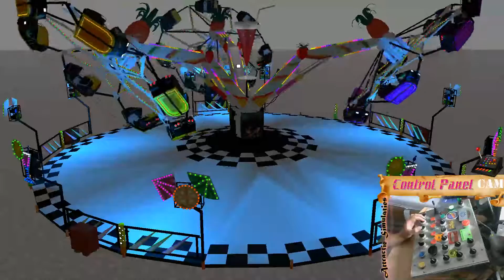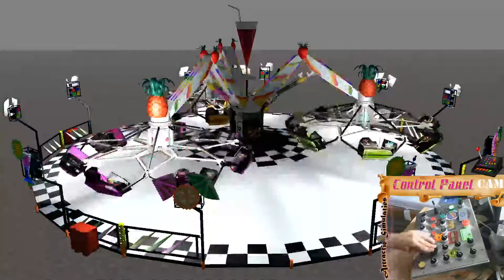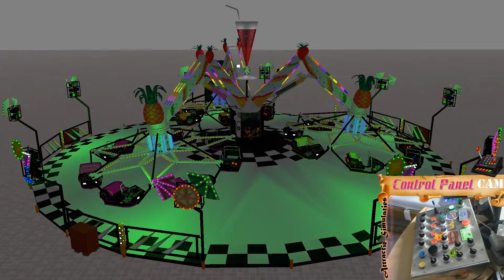#8 Paneelcam Cocktail Shaker Harmjan Smook P4R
De komende periode zal op dit kanaal elke dag om 15:00 uur
een nieuwe video worden geüpload, met een willekeurige simulatie en de controlpanel cam.
Op deze manier willen wij jullie laten zien hoe ons controle paneel werkt en wat hij kan.

Suggesties, Op of aanmerkingen? Laat ze in de comments achter!
Wij zullen er naar kijken en zoveel mogelijk proberen te beantwoorden.

MEER INFORMATIE OVER ONS PANEEL? CHECK

[INFORMATIE] - Ik heet u van harte welkom op mijn Youtube Kanaal,
Mijn naam is Joey, en sommigen kennen mij beter als NoLimitsKILL.
Ik ben de eigenaar van ICTech.nl en maak regelmatig nieuwe video's voor nieuwe attractie simulaties,
Ook komen er wel eens video's van No Limits Coaster 2 voorbij van banen die ik zelf gemaakt heb.

Ik hoop dat u zich kunt amuseren met onze services en video's.
Zo bent u altijd op de hoogte van onze nieuwste vorderingen.

- WEBSITES:

Bent u op zoek naar attractie simulaties?
Die hebben wij!

Bent u op zoek naar een manier om uw iPod,
iPhone of iPad te Jailbreaken?
Ook dat kan bij ons!

Bent u misschien op zoek naar een goede Achtbaan simulator?
Ook dat hebben wij!

Of heeft u problemen met uw computer?
Ook dan helpen wij u graag.